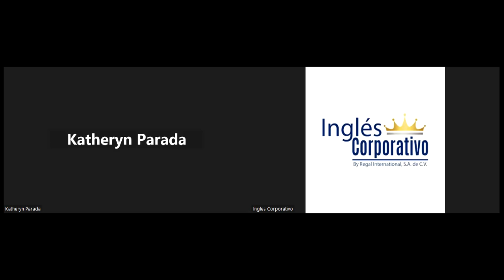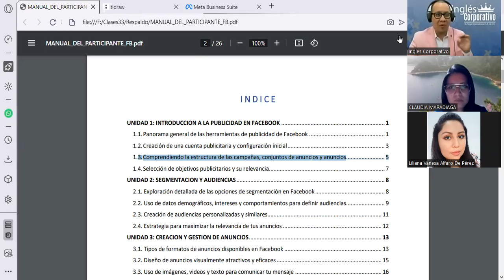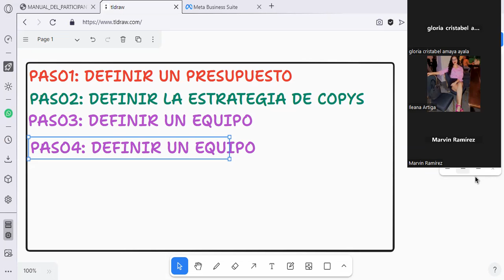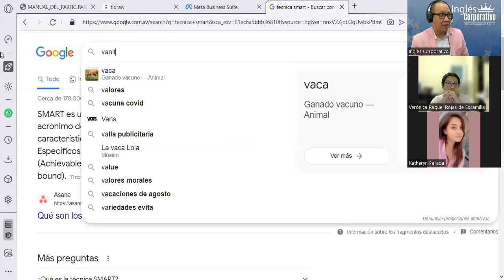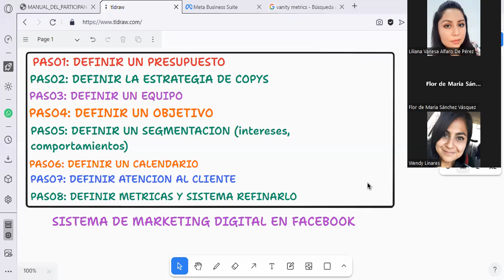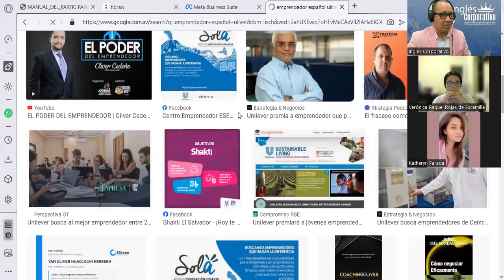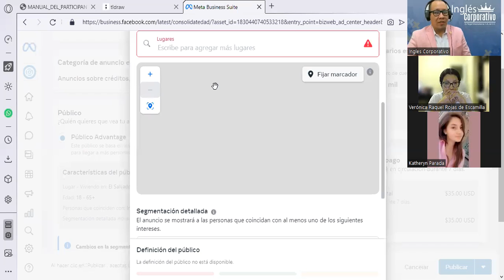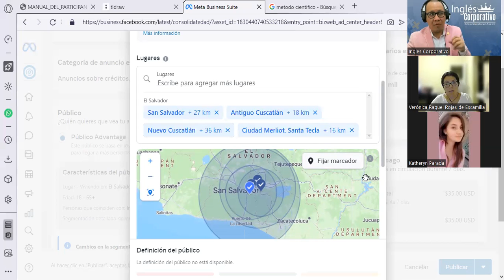Sesión03- 15-11-23-FB-01-8-9-PM-11-23-180-Reyes- Estructura de las Campañas y Conjuntos de Anuncios